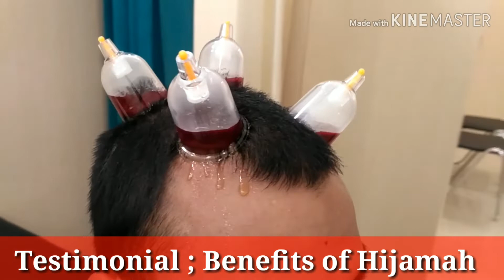Patient's Review ; Benefits of Hijamah